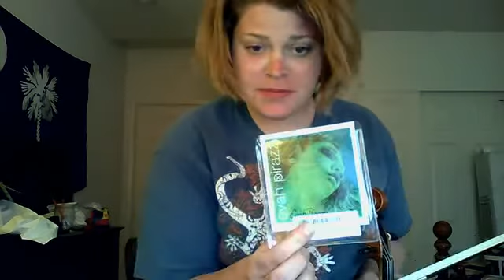System of a Down SPIDERS on VIOLIN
just started learning by ear. I am classically trained, been playing for 16 years. my ear HEARS METAL because metal and classical are very similar in composition. I'm putting my passion for music on here. I also taught myself cello, which I play this piece on as well.